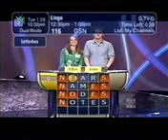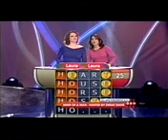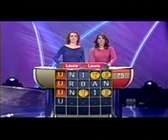Lingo [2006]: Pt. 1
Here's Part 1 of The GSN Original Series Lingo.